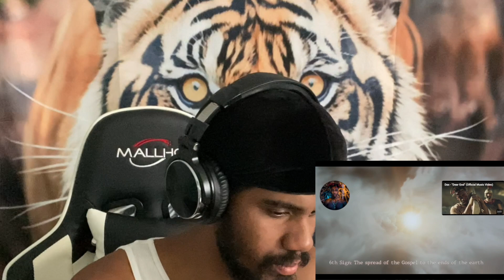PROTECT DAX AT ALL COSTS!!! Dax - "God's Eyes" (Official Music Video) REACTION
DON'T OWN THE RIGHTS TO ANY OF THE MUSIC IN MY VIDEOS!

LOVE GODS AND GODDESSES!